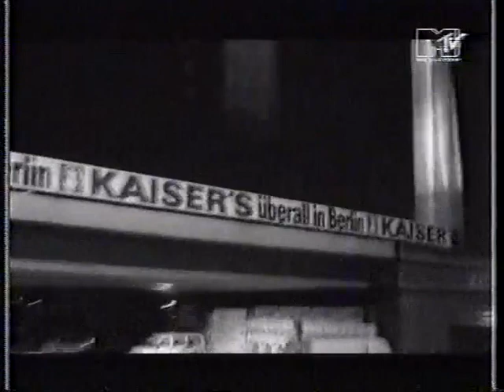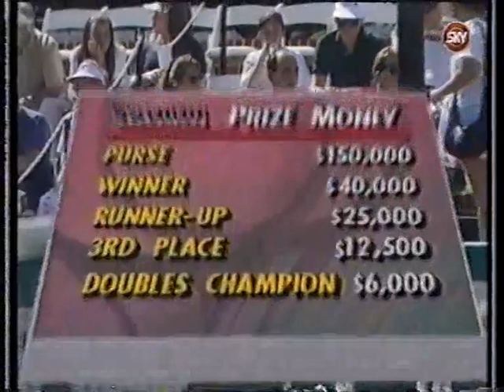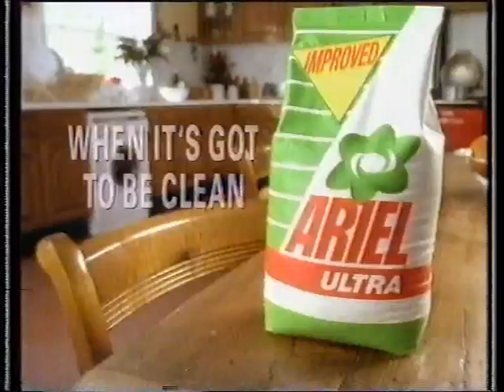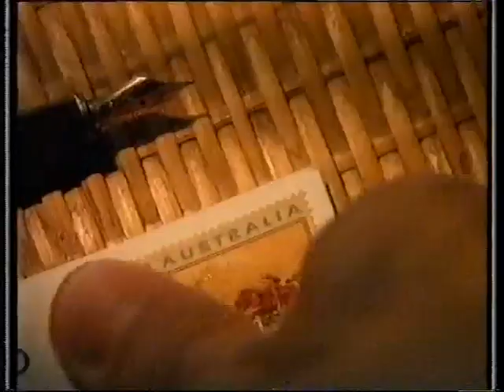Champions Tour 1994 - Johan Kriek v Bjorn Borg & Jimmy Connors v John Lloyd